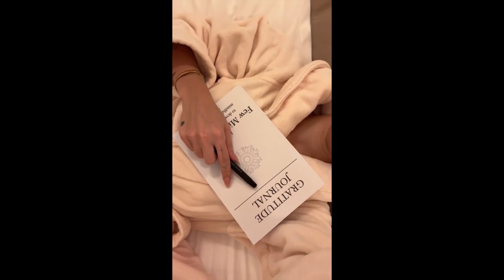VLOG: Continuo la mia 30hard challenge 🏋️‍♀️🍳 GIULIADELELLIS103